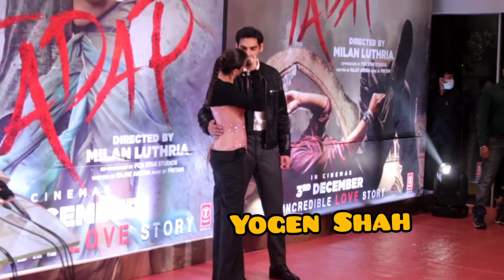Ahan Shetty Tania shroff At Grand premier of Tadap in Mumbai